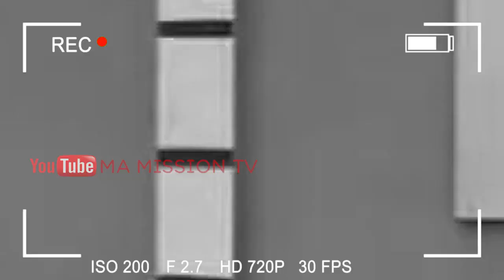🔴PROCÈS MATATA PONYO FIXÉ LE 25...REVELATIONS SUR DES VOLEURS DE LA RÉPUBLIQUES